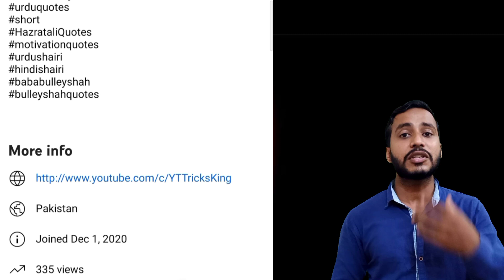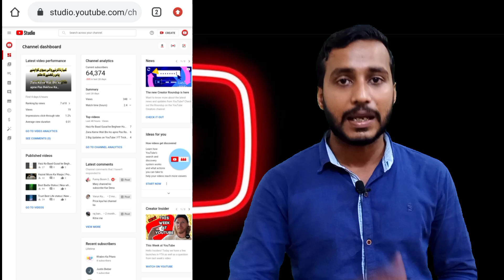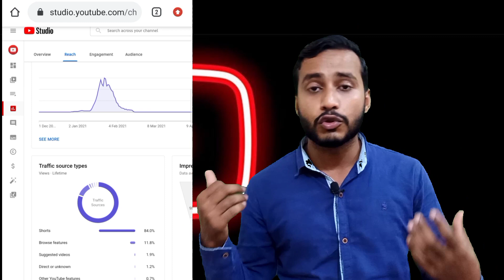How to Get More Subscribers on YouTube | How to increase Subscribers on YouTube Channel | New Tricks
About this video:
The best method to complete 1000 subscribers on YouTube to create YouTube short because Youtube ranked short videos fast and give more reach.
1. How to increase subscribers on youtube channel, How to Get More Subscribers on YouTube
2. how to get more subscribers,how to get subscribers on youtube,how to get your first 1000 subscribers
3. how to get 1000 subscribers on youtube,how to get first 1000 subscribers
4. how to get subscribers on youtube fast,how to get 100 subscribers per day,first 1000 subscribers on youtube
5. how to get your first 1000 subscribers on youtube for free